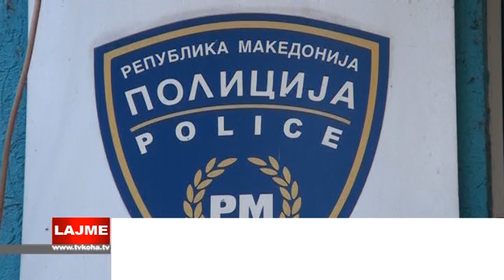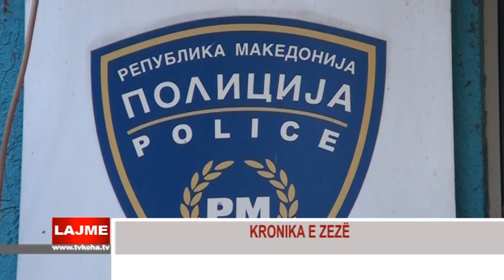KRONIKA E ZEZË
Televizioni Koha Tetove